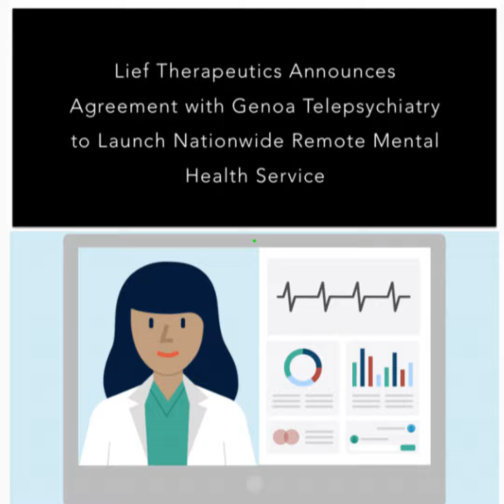Lief Therapeutics launches telehealth mental health services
Techstination, your destination for gadgets and gear.  I’m Fred Fishkin.  How have you been getting by during the Covid-19 pandemic.  For many people…the economic impact has overshadowed the health risks.  For most…it has upended life as we knew it.  For me…attending an online memorial service for a long time friend who died from the virus…was hard to take.  On the plus side…online get togethers and storytimes with dispersed family members have been fun.  At Lief Therapeutics…a telemedicine platform…they have partnered with Genoa Telepsychiatry  for online mental health care.  CEO Rohan Dixit says that service is combined with a wearable device…

“A smart patch that essentially measures your heart rate, your breathing patterns and it can tell when you’re in a state of high stress, high anxiety.”

And the companion app can teach you to lower your stress levels.   for more.

You can find us at Techstination.com.  I’m Fred Fishkin.